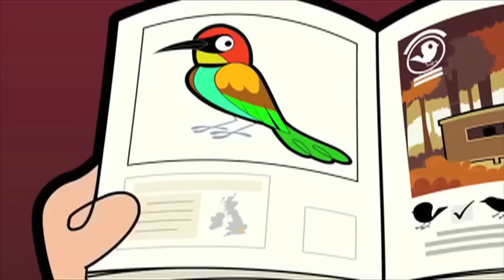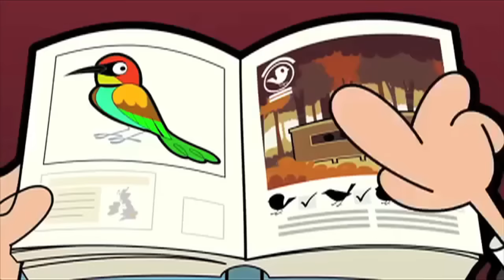Mr Bean Best Cartoons ► ᴴᴰ New Funny Playlist! ► Best Episodes Collection ► 4/4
00:28 ➟ In The Garden
10:57 ➟ Rare Bird
21:28 ➟ The Lift

Mr. Bean: The Animated Series is an animated television series produced by Tiger Aspect Productions and, only for its first three seasons, by Richard Purdum Productions and Varga Holdings. It is based on the British live-action series of the same name, and the characters included Mr. Bean, Irma Gobb, Teddy, and the Reliant Supervan's mysterious driver, with the new addition of Mrs. Wicket, Bean's landlady, and her evil cat Scrapper. In February 2001, the series was officially announced, with it premièring shortly afterwards.